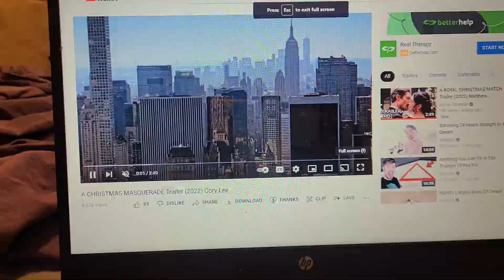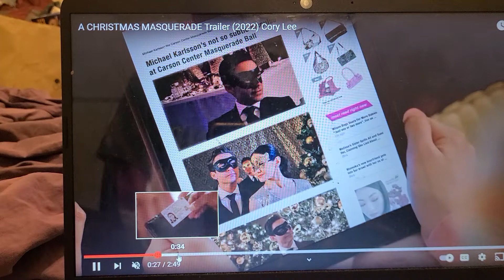A CHRISTMAS MASQUERADE CORY LEE TRAILERRR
a Christmas masquerade Cory Lee